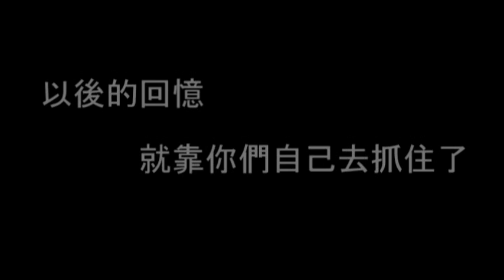2011通訊迎新回顧